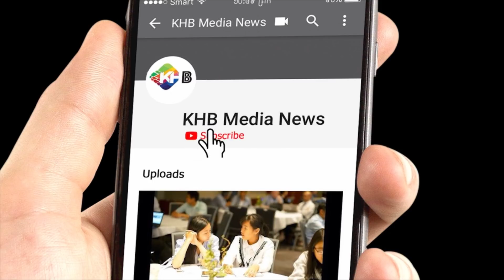ផ្ទះ​​ស្ថានីយ៍ថាមពល​ខ្នាត​តូចអាចផលិតថាមពលប្រើប្រាស់ដោយខ្លួនឯង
ផ្ទះ​​​​សង្គម​ចំនួន១៦ខ្នង ដែល​ត្រូវ​បាន​រចនា​ឡើង​ជា​ស្ថានីយ៍​ថាមពល​ខ្នាត​តូច​មួយ កំពុង​ស្ថិត​នៅ​ក្រោម​ការ​សាងសង់​នៅ​ភាគ​ខាងត្បូង​ នៃ​ប្រទេស​វេលស៍។ ផ្ទះ​ទាំងនេះ​នឹង​អាច​បង្កើត​ថាមពល​ប្រហែល ៨០% និង​កាត់​បន្ថយ​ការ​ប្រើប្រាស់​ថាមពល​ ៥០%។

(ចូលរួមជាមួយពួកយើង ដើម្បីទទួលបានព័ត៌មានថ្មីទាន់ហេតុការណ៏)